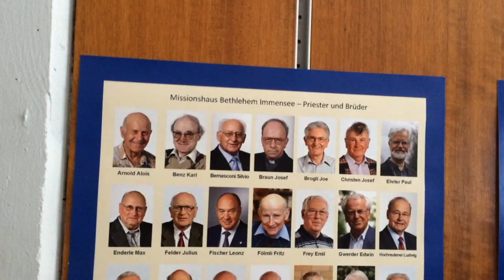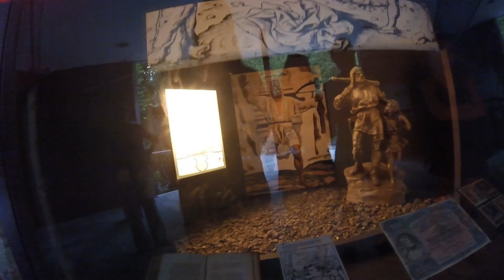THE ACTUAL WILLIAM TELL FOREST! (Vlog #690)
Hi guys! in this vlog we visited the actual William Tell forest! It was cool!

Ace Bandits